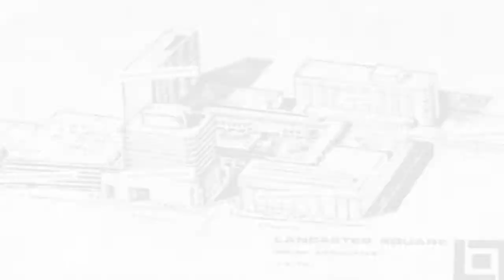Lancaster's North Queen mistake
Not typical Smart Remarks fare -- but a recent mini-documentary the Sunday News made about the history of Lancaster city.  Gil Smart narrates.